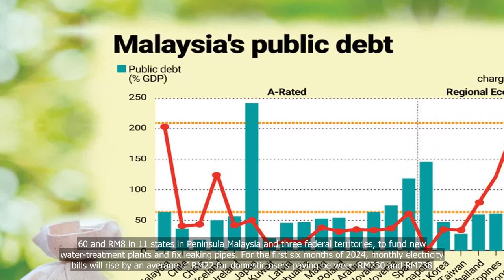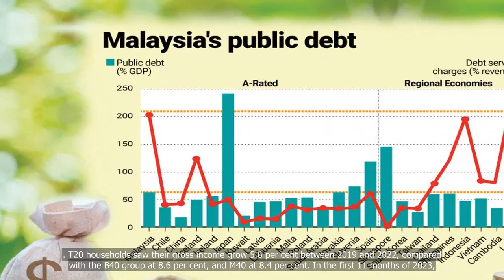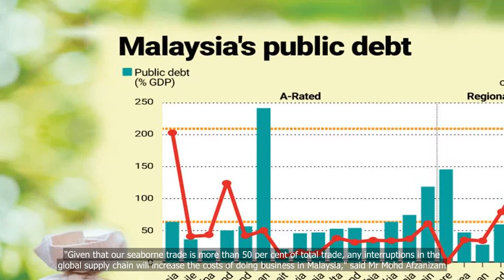Malaysia’s economic reforms set to eat into budgets of middle, high-income households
💗📌 Singapore